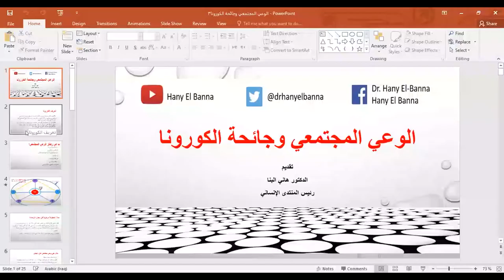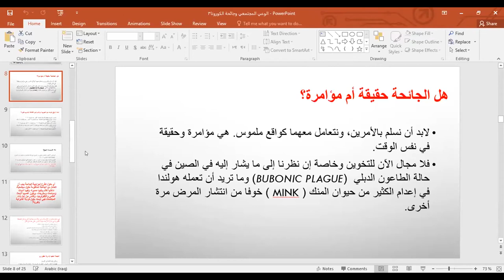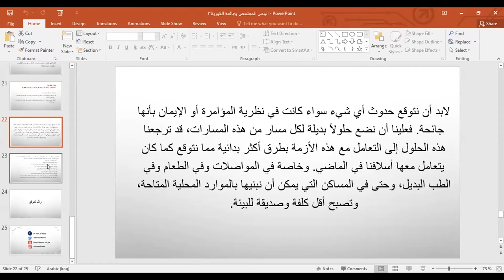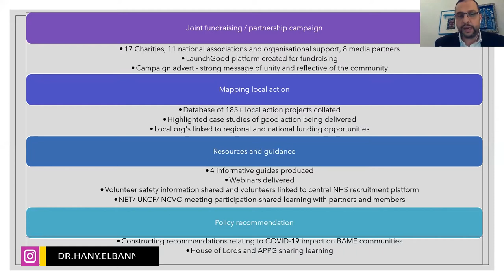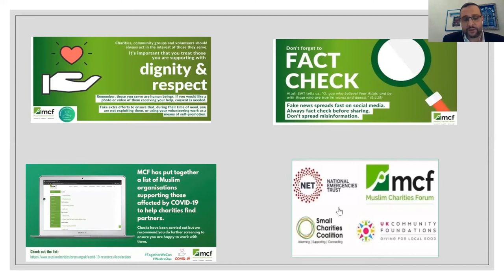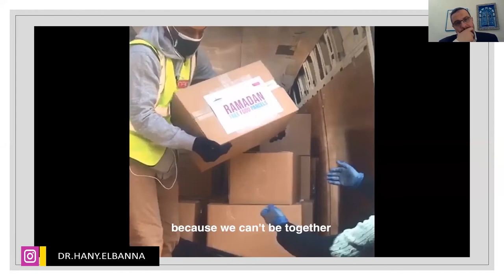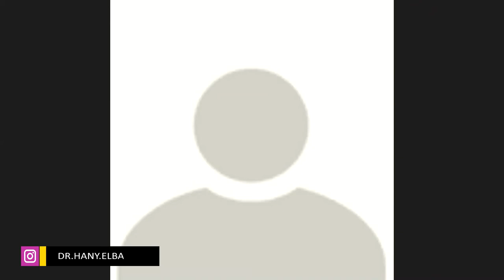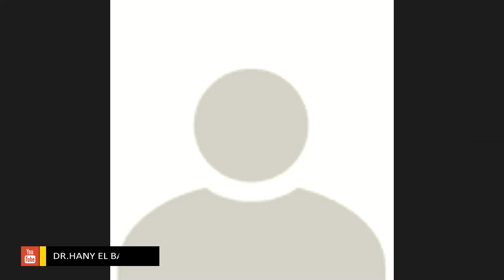المشاريع في ظل كورونا | د.هاني البنا